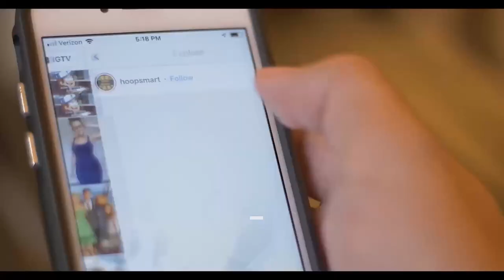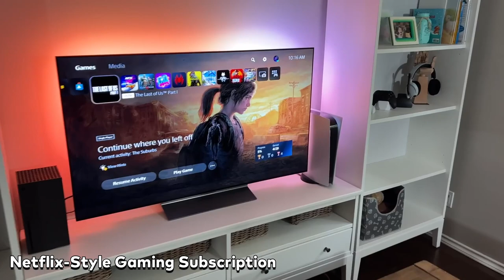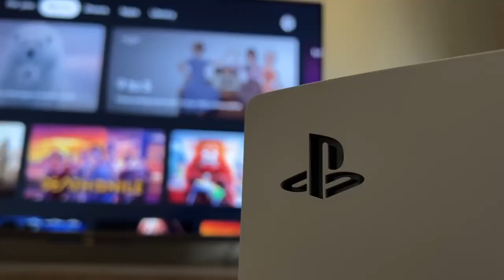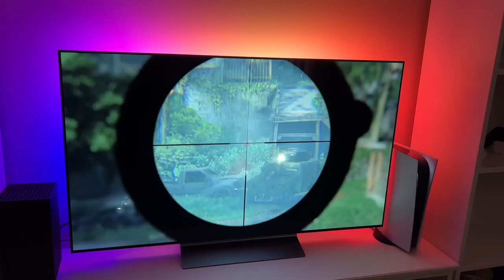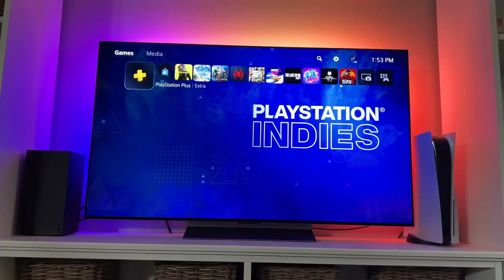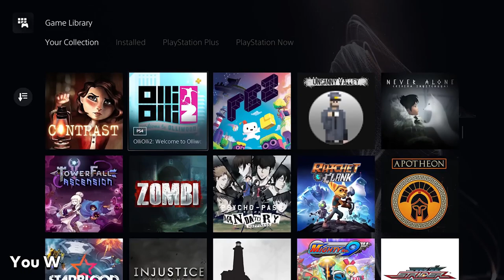Which gaming console is better? Xbox or PS5?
In this video, we're going to compare the PS5 and Xbox One to see which one is better! We'll cover the pros and cons of each console and help you decide which one is the right choice for you. Want to check out a cool bundle for the PS5? Check here and support us

If you're looking for the latest game console news, then this is the video for you! We'll discuss the latest news and releases for the Xbox One and PS5, and help you decide which one is the best choice for you. Whether you're a gamer or not, this video is sure to help you choose the right gaming console for your needs!

Chapters
00:00 Introduction
00:37 Number of units sold
01:39 Perfomance
02:26 Design
03:28 Games
04:21 Media
05:12 Cloud Gaming
05:43 Price
06:36 Which one is better?

Steam Deck
Steam Deck 512G
JSAUX 2-Pack Steam Deck Screen Protector
Mviioe Steam Deck Dock

Video Credits